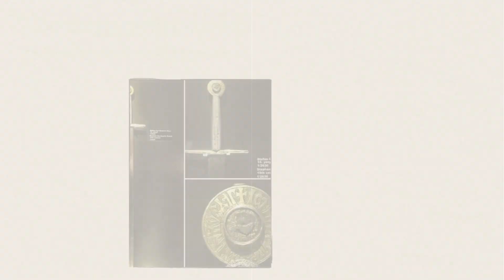"Viața lui Ștefan cel Mare" de Mihail Sadoveanu, (90 de ani de la publicare).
Dragi cititori, vă invităm să descoperim împreună cartea "Viața lui Ștefan cel Mare" de  Mihail Sadoveanu. (90 de ani de la publicare)
Această lucrare, care aduce în prim-plan povestea și realizările unuia dintre cei mai importanți conducători ai Moldovei, rămâne una dintre cele mai semnificative opere ale literaturii noastre.